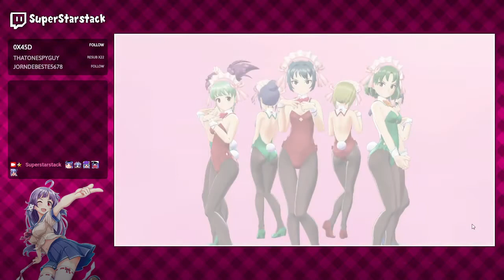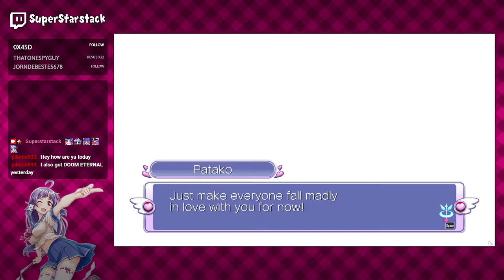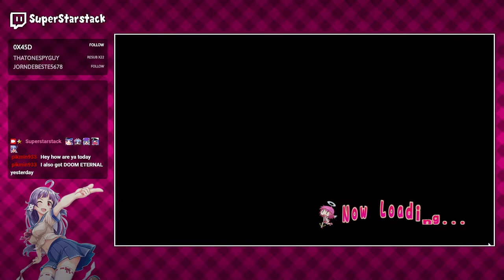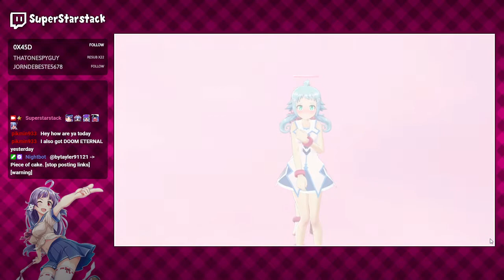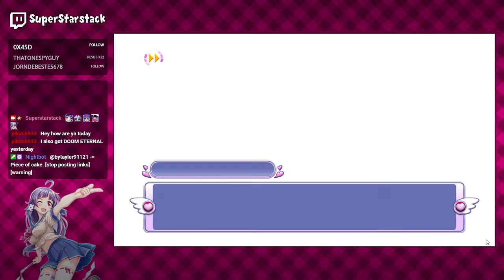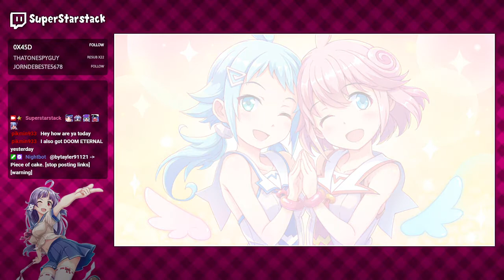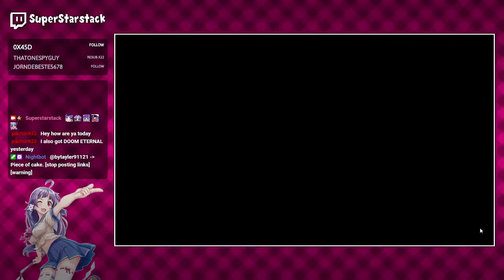Gal*Gun Returns - Part 14: Mysteries of the Bonk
The last time I'll do Doki Doki Carnival! We do the last route, seeing that someone has bonked their head and is unconscious, and we deducted who would have done it!.

And then some other stuff happens about angels, and losing, and Erotiko and...

Yeah. Up next is the Score Attack!... I swear this game will end for me eventually...